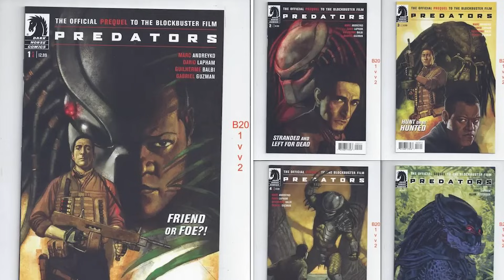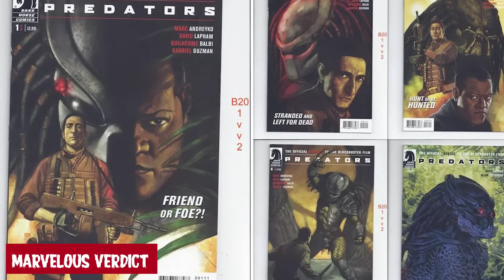Untold Story After Predators (2010) Film That Gives Us Warriors From Various Eras Fighting Yautja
The Spiritual Successor To Predators 2010 Movie – Explored